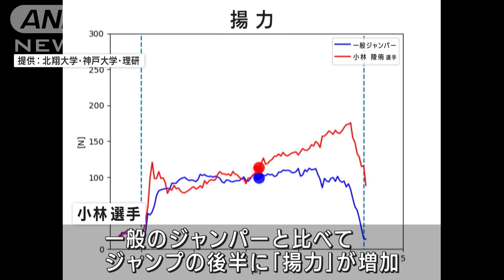スパコン「富岳」 五輪スキージャンプ日本代表の強さの秘密を解明(2022年2月4日)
オリンピックのスキージャンプ日本代表の強さの秘密をスパコンが解明しました。

　北京オリンピック代表・小林陵侑選手がジャンプした時の空気の流れをスーパーコンピューター「富岳」で分析した動画です。

　ジャンプ中の姿勢の変化をデジタル的に記録し、踏み切りから着地までの一連の動作を丸ごと再現しています。

　その結果、小林選手は一般のジャンパーと比べてジャンプの後半に「揚力」という持ち上げる力が増えていることが分かりました。

　背中の緑色などの線は気流の乱れを表していて、右側の一般のジャンパーと比べると、左側の小林選手は乱れが少ないことが分かります。

　このため背中側の圧力が小さくなり、揚力が増していると考えられるということです。